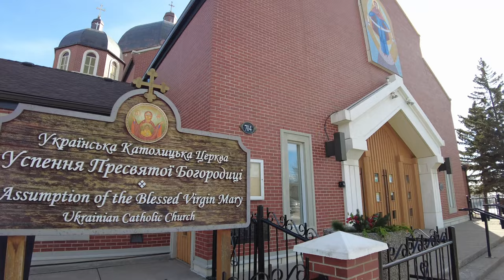4K Walking through eastside of Edmonton Trail in Calgary, Canada.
Welcome to Calgary, one of Canada’s 4th largest cities! Our 30 minutes walking tour will take you through Downtown Calgary filled with business, shopping, and entertainment districts. Feel the uniqueness of our prairie city in Western Canada! Walk along local streets, meet all kinds of endless opportunities.We’ll bring you to every corner of Calgary. Take advantage of this trip to see all aspects of our city before you make a decision regardless of travel, business visit or even immigrate. You’ll realize there will be so many attractions to be waiting to explore. The diversified economy refreshed Calgary as an oiler city or cow town already. Downtown core has everything from luxury shopping centres, iconic stadiums, business high rise and popular restaurants. Please relax and come with us to this fantastic trip, you will also get more information about other Canadian cities.

I started walk at Rotary Park all the way towards Renfrew community. You will see the great view of the Downtown skyline, the Bridgeland Park, Stanley Jones School, and two historical Ukrainian Orthodox just right beside the Memorial Drive.

The cornerstone for the present location of the church was laid September 1955, by Most Rev. Neil Savaryn OSBM, Bishop of the Ukrainian Catholic Eparchy of Edmonton, under whose jurisdiction were the Ukrainian Catholics in the provinces of Alberta and British Columbia. In commemoration of the Marian Year of 1954, the church was named "Assumption of the Blessed Virgin Mary." By December of 1955 Divine Liturgies were being held in the completed basement of the church which had been constructed to serve as a parish hall and auditorium. On December 8, 1957, on the holy day of the Solemnity of the Immaculate Conception, the name of the Ukrainian parish was formally changed from "St. Stephen's" to "Assumption of the Blessed Virgin Mary."

DO NOT reproduction, copy, stolen any intellectual property ideas or take any contents from my channel. Legal action will be taken if such evidences are found.